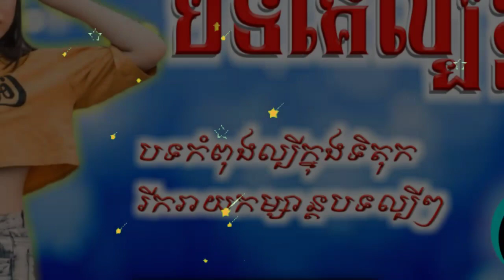បទល្បីក្នុងtik tok🔥, Best Remix in tik tok 2020, nEw Remix in Tik Tok 2020, By Miz Ter Luch